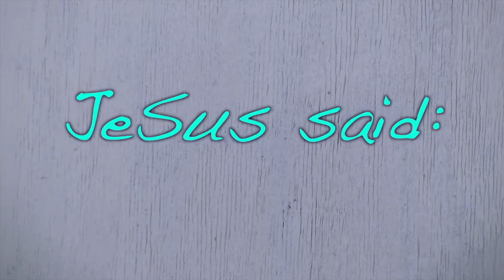Brokenness William Bryan